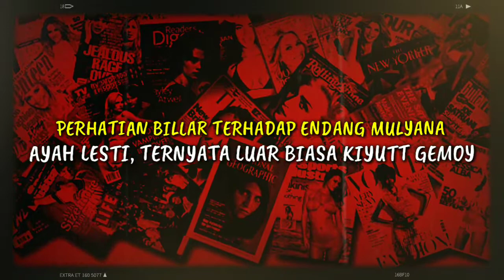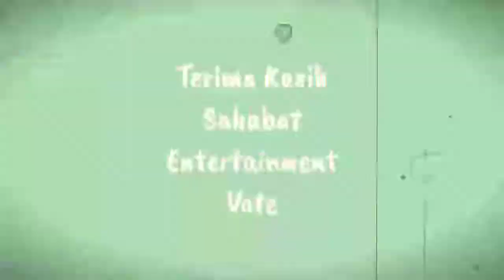Perhatian Rizky Billar Terhadap Endang Mulyana Ayah Lesti Kejora, Ternyata Luar Biasa Kiyutt Gemoy